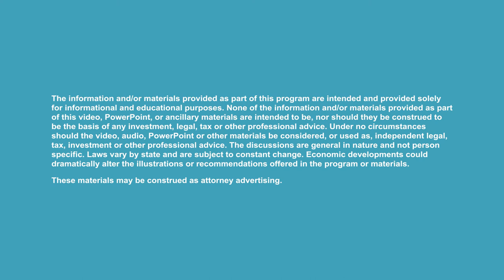Basics of Trust Income Taxation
Christine G. Pronek, Partner, discusses with Martin M. Shenkman the Basics of Trust Income Taxation during this episode of Law Easy.